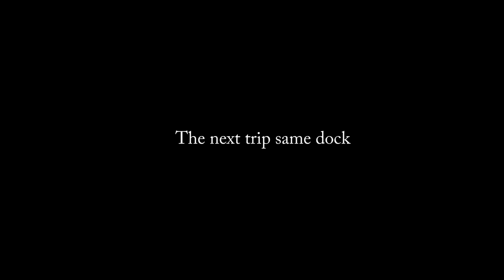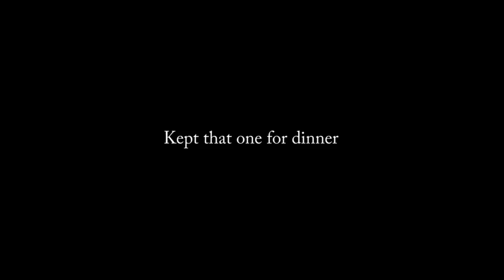Tossed Shrimp Under a Dock Light to Try and Catch Dinner